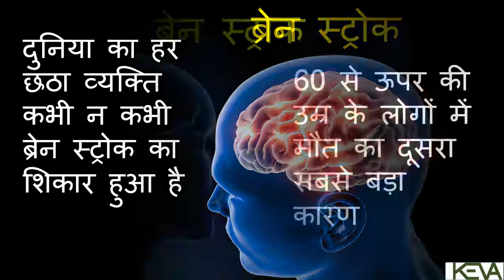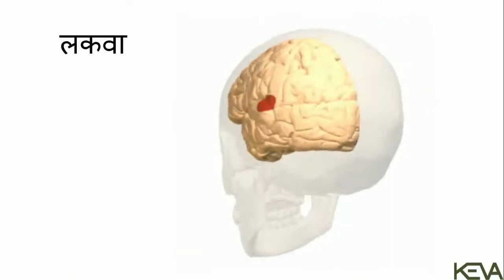Brain Stroke Treatment || બ્રેઈન સ્ટ્રોક નો ઉપચાર || ब्रेन स्ट्रोक से कैसे बचें